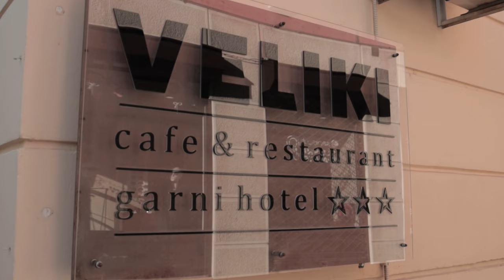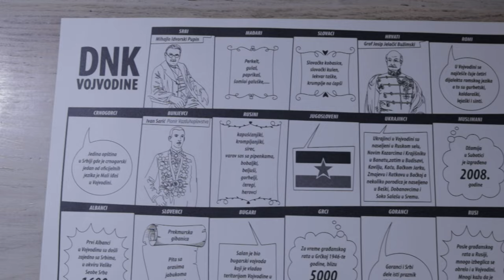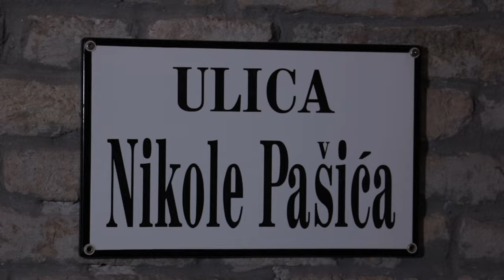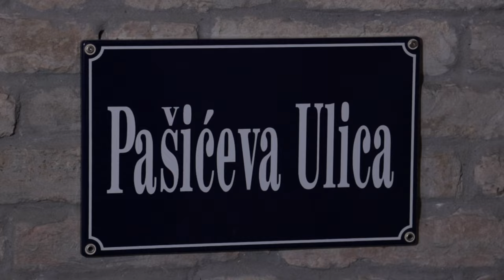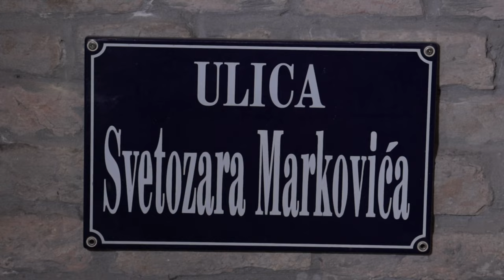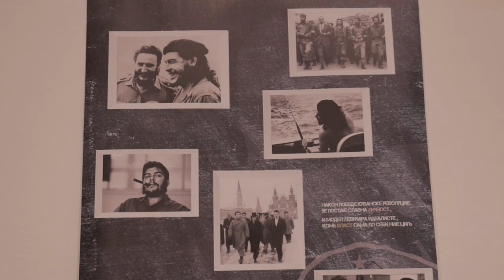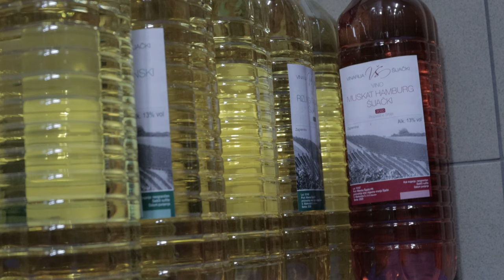Domaćinske Priče: Putopis 59 Novi Sad 2 - 27.02.2022.